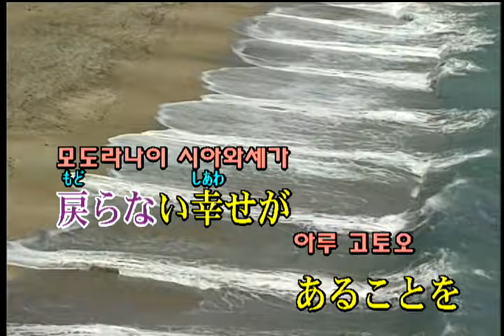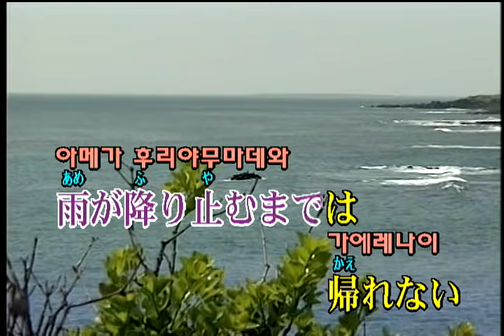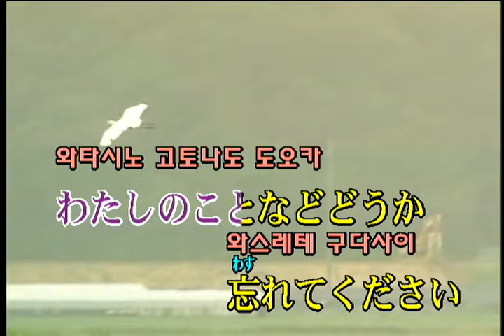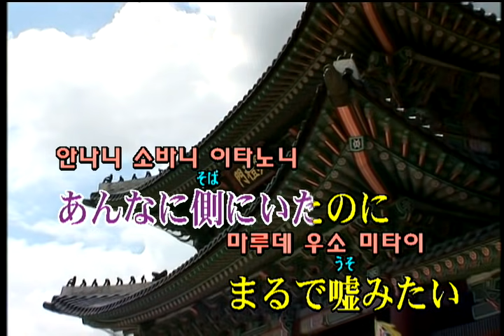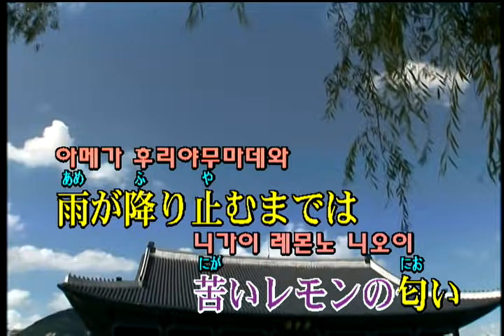米津玄師 (요네즈 켄시) - Lemon (KY 44253, 여자키) 노래방 カラオケ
이미 신청하신 분도 있지만 많은 요청이 들어올듯 해서 여자키 버전을 올립니다
원래는 원 가수의 키를 중점으로 올리고 있으며 수요를 감안해서 키 별로 올리는 일이 있을 수 있습니다. 다만 키 별로 반주기를 다르게 해서 올립니다

米津玄師 (요네즈 켄시) - Lemon (여자키)
KY 필통600 [Roland SC-8820]